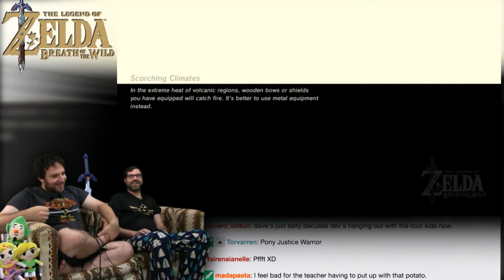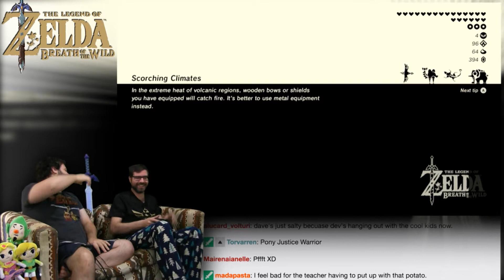Ancient Horse Armor! -- Zelda: Breath Of The Wild #166 -- No Talent Gaming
MY LITTLE PONYYYYY

A NEW ZELDA ADVENTURE!! NTG's gotten too complicated, with all of these new women-folk infiltrating the couch, randos showing up with alternative LP series'. But Pokemon, Sonic, and Zelda have always been the holy trinity (Triforce?) of the core of No Talent Gaming - Dave and Dev only!  The two original SFBros have agreed to complete all of the Zelda games, and since they've got a shiny brand-spankin'-new Nintendo Switch, it's time to delve balls deep into the open-world RPG Nintendo sensation known as... THE LEGEND OF ZELDA: BREATH OF THE WILD!

BTC:bc1q6udqgvfm9uaj59l24ut7f73wvsfu707kk6pn3m